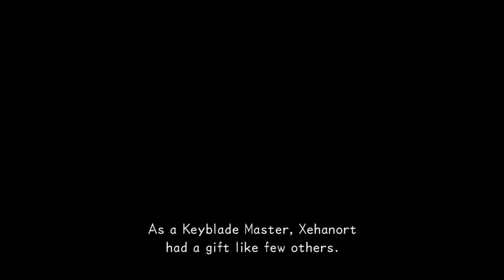Kingdom Hearts Dream Drop Distance ep. 1